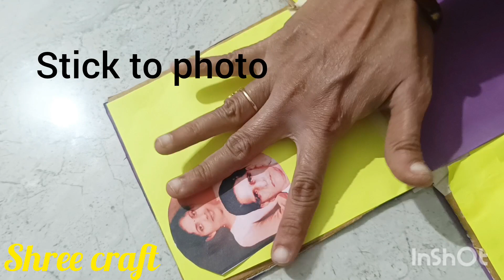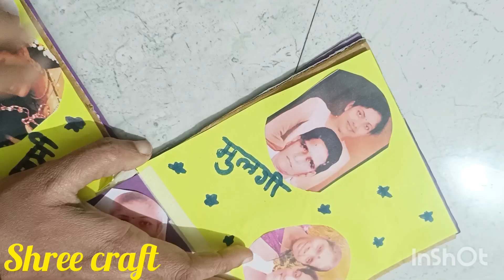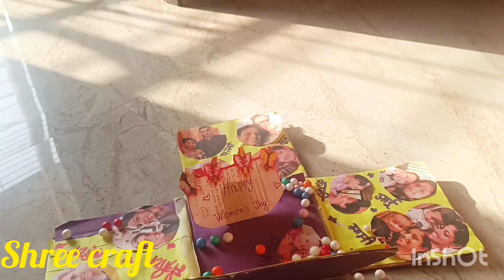women's day gift फक्त ३ मिनिटांत तयार करा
Shree craft
Aashwini G. Potphode / Samel.
craft making
women's day gift making at home
birthday gift making at home
gift making at home